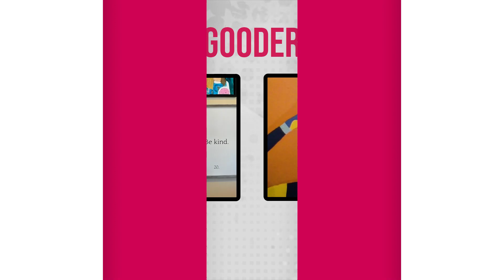Brewing Better with Betsy Frost | Gooder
Betsy Frost is the CEO of Hoplark Brands, a company brewing tea like beer, with the hops, but without sugars, additives or any fermentation; each with the sophisticated flavor of hops, without the alcohol or calories. Betsy’s marketing background creating and growing businesses and brands makes her the perfect fit for the company. She has experience across various industries, from startups to large companies, and has a real talent for managing complex projects and partnerships. Betsy is known for being innovative, leading the brands she works with to new ideas that lead to exceptional growth. Additionally, she is passionate about developing people and creating an inclusive workplace culture.

Today's episode is hosted by Diana Fryc of Retail Voodoo, connect with her on LinkedIn

KEY TAKEAWAYS

-The Evolution of Hoplark Brands
-The Sober Curious Space
-Background Working at General Mills
-Networking & Mentoring in Business

Betsy Frost
CEO of Hoplark Brands

QUOTES

"You don't have to stay someplace if you're not happy. There are a lot of options and not every place is the right fit, and that's okay.” - Betsy

"Keep your eye open for new doors...be open. Say yes to things. Just say yes and see where it takes you." - Betsy

CHAPTERS

00:00 | Introduction
03:23 | Meeting Betsy at Expo West
04:33 | What is Hoplark?
08:18 | The sober Curious Market
12:44 | Working at General Mills
24:45 | Networking & Mentoring
28:16 | Creating Your Ideal Working Space
33:48 | Advice & Wisdom Learned Along the Way
36:33 | What’s next for Hoplark?
37:47 | Promoting Amazing Women
39:20 | Learn More About Hoplark Brands

A brand consultancy focused on building, growing and revitalizing brands in the food, beverage, health and wellness industries. If you are ready to find a partner that will help your business create a high-impact strategy that gives your brand an advantage, please visit

to set up a discovery call today.